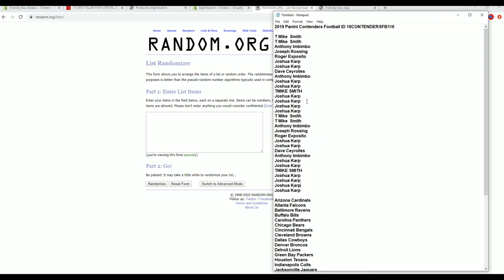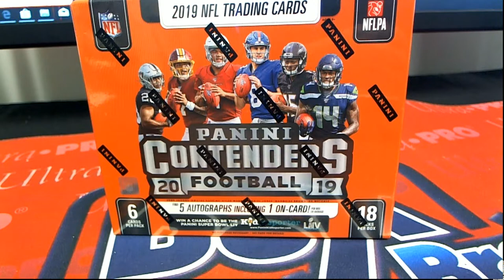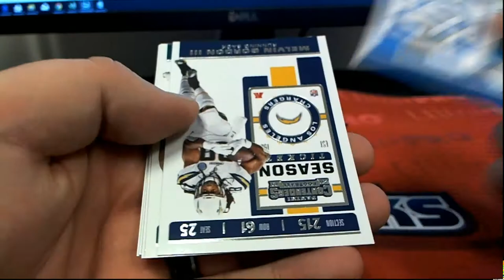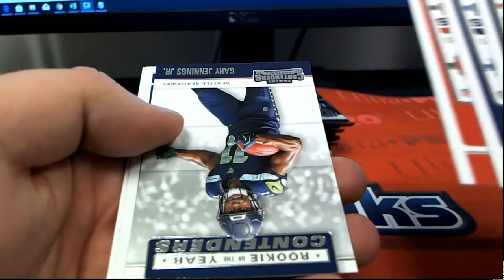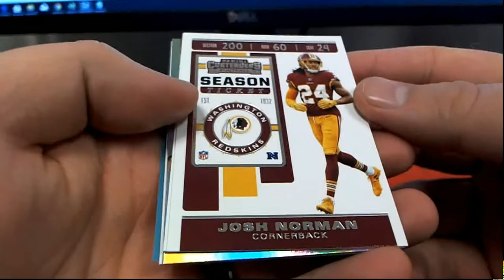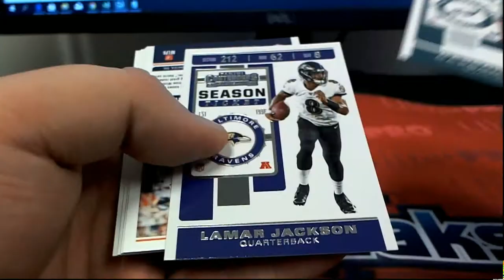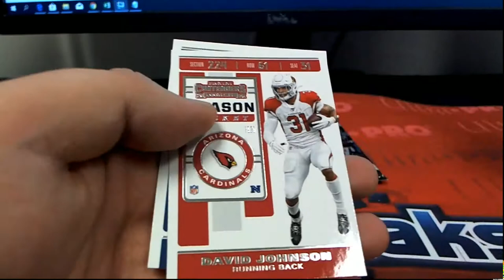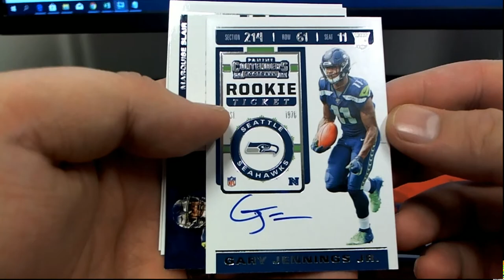2019 Panini Contenders Football ID 19CONTENDERSFB116